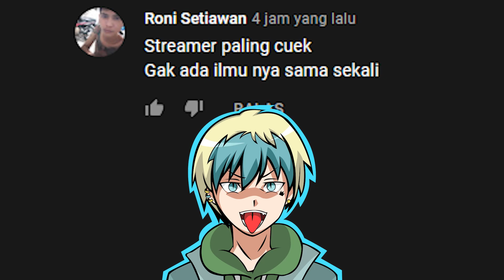GA PERLU JAGO, YANG PENTING BISA BANTAI BADAK - Mobile Legends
Mostly Streaming and uploading my gameplay from stream or recording
Please comment with a good behaviour and stop the bad attitude
SPREAD LOVE NOT HATE THANKS !